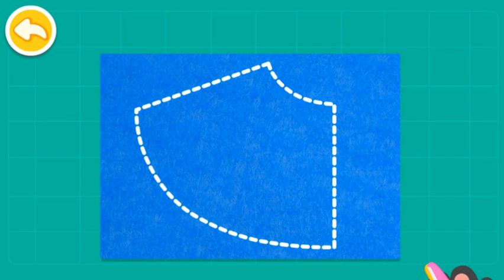DUNIA BAYI PANDA || MEMBUAT KERAJINAN FESTIVAL HALLOWEEN